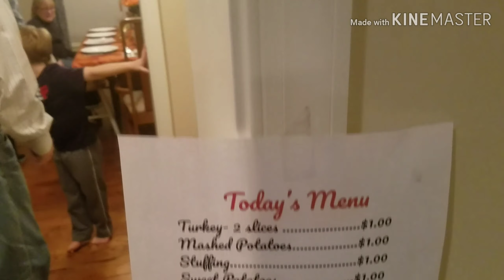Happy Thanksgiving 2018!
We gather with family to celebrate Thanksgiving!